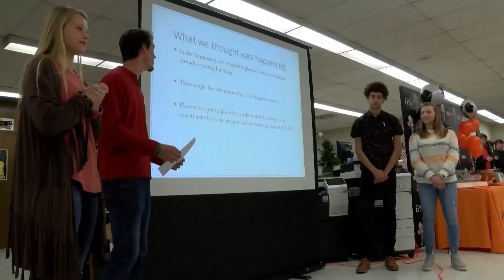HMG Scholar Athletes 10/18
News 5 is partnering with Holston Medical Group in honoring two scholar athletes this week during Friday Night Rivals! Congratulations to Sydney Finchum of Greeneville High School and Kaylen Shell of Elizabethton High School!